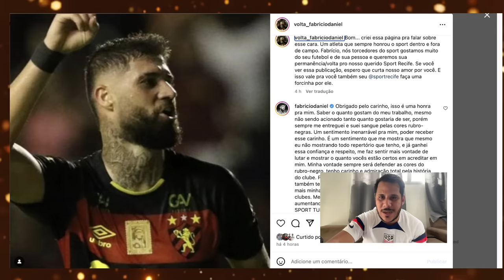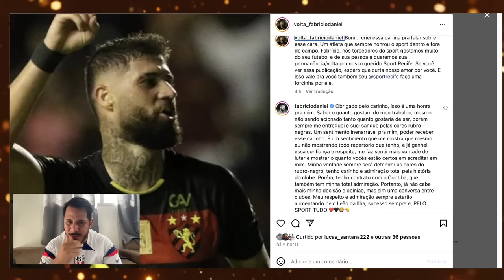FINALMENTE! FABRICIO DANIEL FALOU, E DISSE SE JOGA NO SPORT EM 2024 OU NÃO. ENTENDA TUDO